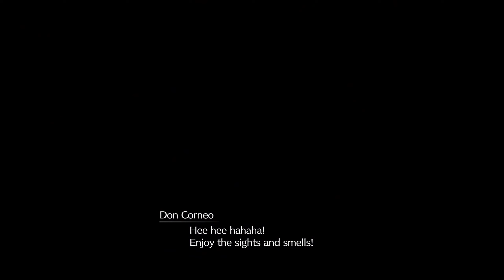Final Fantasy VII Remake Part 11